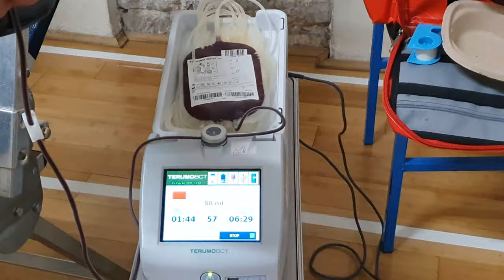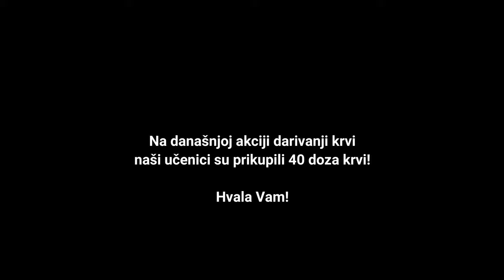Akcija darivanja krvi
Učenici škole odazvali su se akciji darivanja krvi i prikupili 40 doza!

Pomorska škola Zadar se ponosi s najstarijim srednjoškolskim aktivom i donedavno jedinim koji krv daruje dva puta godišnje.